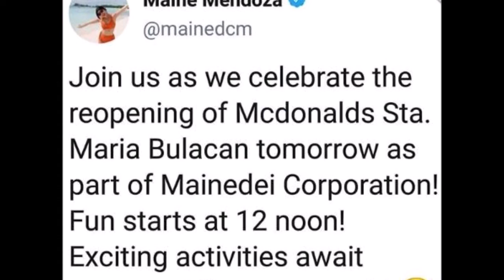Maine Mendoza at Alden Richard parehas na maraming natutulungan kaya LOVe na Love ng mga fans